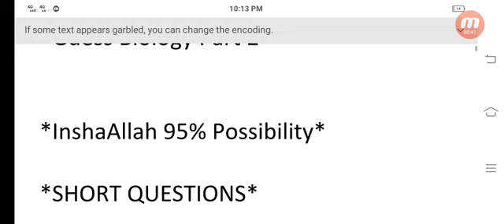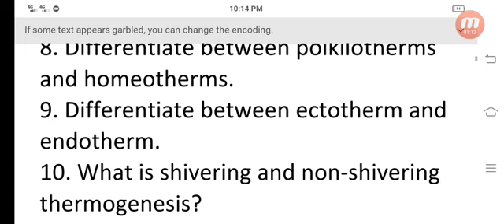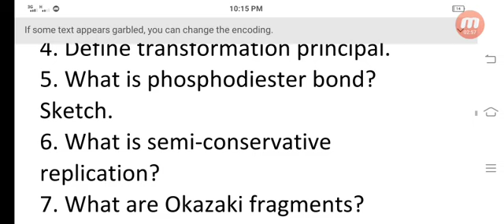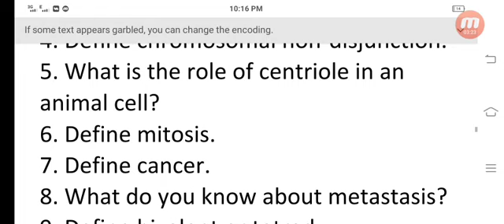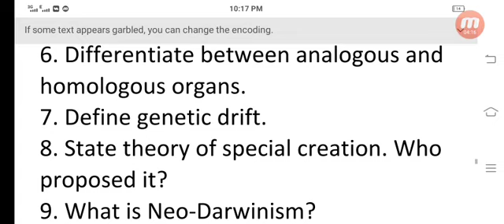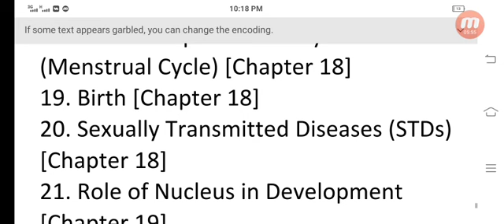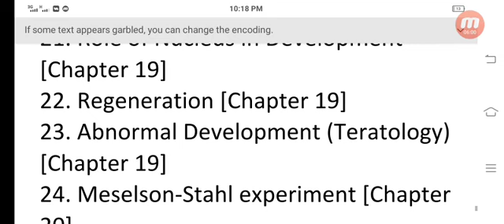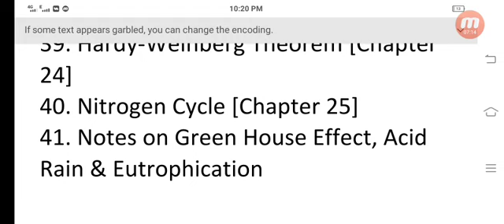12th Biology Final Guess Paper Last night Guess Paper V.V Imp Short +Long Question Must Watch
Last Night biology Guess Paper 2021
 Short+Long+MCQs Chapter Wise Guess Paper |12th Bio Guess 2021
12th biology guess paper 2021,
class 12 biology guess paper 2020,
biology guess paper,
2nd year biology guess paper 2021,
9th class biology guess paper,
9th class biology guess paper 2020,
12th biology book
12th biology book pdf
12th biology notes
12th biology pairing scheme 2021
12th biology important questions
12th biology mcqs
12th biology chapter wise test
12th biology all chapter name
12th biology after course
12th biology apekshit pdf
12th biology answer
12th biology all diagrams pdf
12th biology all chapter
12th biology answer key 2020
12th biology app
the 12th biology
12th biology book punjab board
12th biology book pdf maharashtra board
12th biology book back answers
12th biology book samacheer
12th biology book price
12th biology book pdf download
biology 12 textbook
biology 12 class notes
biology 12 class past papers
biology 12 class book
12th biology chapter
12th biology chapter 1
12th biology chapter list
12th biology chapter name
12th biology chapter 2
12th biology chapter 1 notes
12th biology chapter 1 exercise
12th biology digest pdf
12th biology digest
12th biology diagram
12th biology digest pdf new syllabus
12th biology deleted portion
12th biology dictionary pdf
12th biology deleted portion 2021
12th biology exercise
12th biology english medium book download
12th biology experiments
12th biology ec guide pdf download
12th biology exercise pdf
12th biology exam date
12th biology exam time table 2020
12th biology exam paper 2019
12th biology first chapter
12th biology full marks guide pdf
12th biology first chapter pdf
12th biology focus guide pdf download
12th biology full portion question paper
12th biology first revision question paper
12th biology focus guide
12th biology first chapter notes
12th biology guess paper 2021
12th biology guide
12th biology guide tamil medium
12th biology group subjects
12th biology guide pdf download 2021
12th biology guide namma kalvi
12th biology guide pdf download 2021 english medium
12th biology guide 2021
12th biology handbook pdf
12th biology hindi
12th biology handwritten notes
12th biology human reproduction
12th biology handwritten notes in hindi pdf
12th biology human reproduction pdf
12th biology hindi notes pdf
12th biology hindi book pdf
12th biology index
12th biology in hindi
12th biology important questions in hindi
12th biology investigatory project
12th biology important questions rbse
12th biology important questions english medium
12th biology in hindi pdf
12th biology journal
12th biology job
12th biology jivo me janan
12th biology journal pdf in gujarati
12th biology pass job
after 12th biology jobs
12th biology pass govt job in hindi
12th biology pass govt job
12th biology ke baad kya kare
12th biology ke bad kya karen
12th biology ka objective question
12th biology ka syllabus
12th biology ke baad course
12th biology ke baad kya karna chahiye
12th biology ka first chapter
12th biology ke notes
12th biology lesson name
12th biology lessons
12th biology lesson 1
12th biology lab manual
12th biology lecture
12th biology lab manual pdf
12th biology logo
12th biology last year question paper
12th biology mcqs chapter wise
12th biology maharashtra board pdf
12th biology model question paper 2021
12th biology maharashtra board
12th biology maharashtra board book pdf
12th biology mp board
12th biology mock test
12th biology notes pdf 2021
12th biology ncert
12th biology notes pdf
12th biology ncert book
12th biology ncert pdf
12th biology notes pdf in hindi
12th biology objective questions and answers in hindi
12th biology objective questions and answers in hindi 2021
12th biology objective
12th biology objective questions and answers in hindi 2020
12th biology online test
12th biology one mark questions with answers
12th biology objective questions and answers in english
12th biology objective questions and answers in hindi pdf download
12th biology practical handbook pdf
12th biology pdf
12th biology practical handbook balbharti pdf
12th biology practical handbook pdf maharashtra board 2021
12th biology practical manual
12th biology question paper 2020
12th biology question paper 2020 state board
12th biology question
12th biology question paper 2021
12th biology question paper 2019 state board
12th biology question paper
12th biology question paper 2021 state board
12th biology question bank pdf download
12th biology reduced syllabus
12th biology reduced book back questions
12th biology revision question paper 2021
12th biology reproduction
12th biology reduced syllabus model question paper
12th biology rbse book
12th biology rbse book pdf
12th biology reduced syllabus pdf
12th biology syllabus